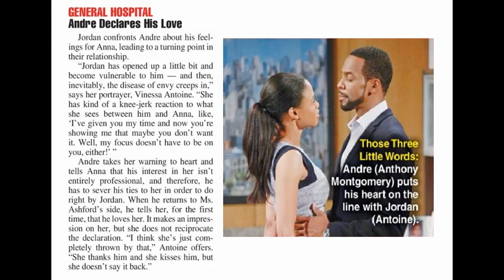6-13-16 SOD GH SPOILERS Jordan Andre Anna General Hospital Anthony Montgomery Promo Preview 6-10-16